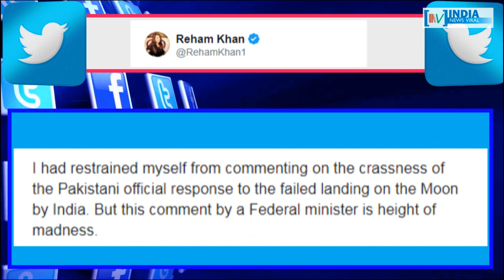क्या इमरान खान सरकार पाकिस्तान में मजाक का पात्र बन गई है ? INDIA NEWS VIRAL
क्या इमरान खान सरकार पाकिस्तान में मजाक का पात्र बन गई है ? पूर्व पत्नी रेमह खान ने एक बार फिर उड़ाई इमरान खान की खिल्ली । आखिर रेहम ने क्या कहा, जानिए रिपोर्ट में